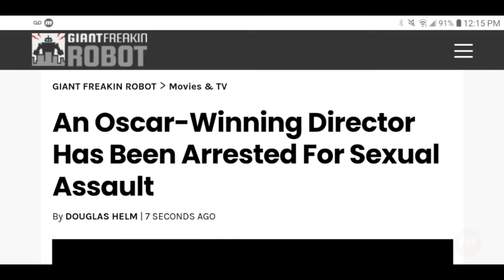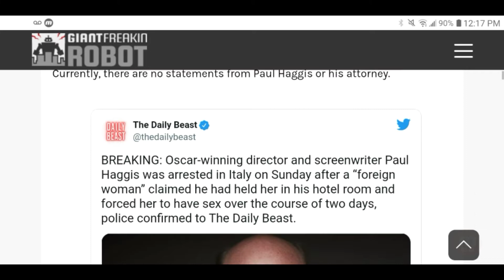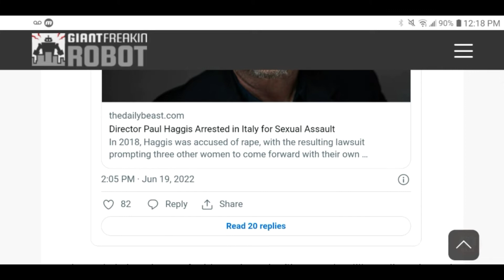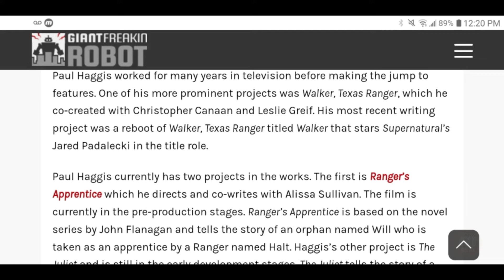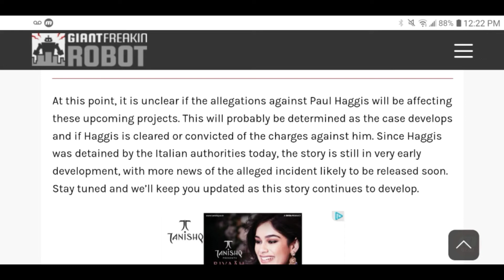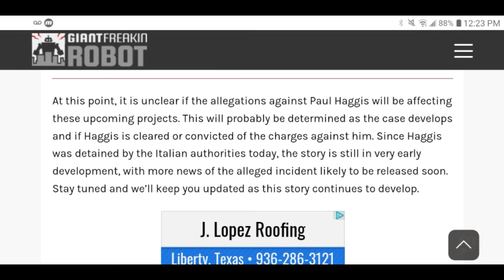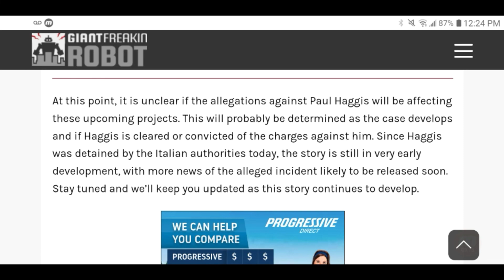Oscar-winning Director And Screenwriter Paul Haggis Has Been Arrested For Sexual Assault